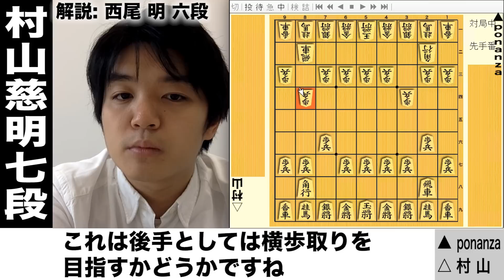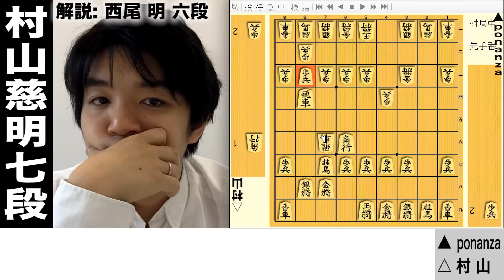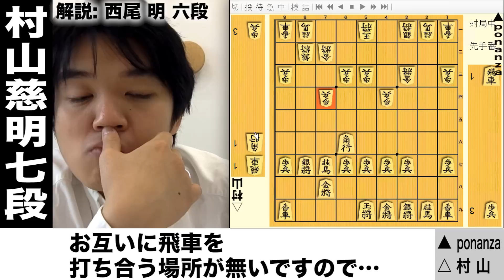【電王戦FINALへの道】 #31 村山慈明 vs ponanza 1分将棋①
電王戦史上、初めての連日更新マラソン・ドキュメント！
将棋電王戦FINALに出場する5人の棋士の素顔と最後の決戦への日々を完全密着。
 “人類の、けじめの闘い。”

▼将棋 電王戦FINALへの道をニコニコ動画で見たい方はこちら

◆第1局◆
2015年3月14日（土）斎藤慎太郎五段 vs Apery
◆第2局◆
2015年3月21日（土）永瀬拓矢六段 vs Selene
◆第3局◆
2015年3月28日（土）稲葉陽七段 vs やねうら王
◆第4局◆
2015年4月4日（土）村山慈明七段 vs ponanza
◆第5局◆
2015年4月11日（土）阿久津主税八段 vs AWAKE

▼電王戦×TOYOTA リアル車将棋　羽生善治名人vs豊島将之七段
日時：2月8日（日）10時～
場所：西武ドーム

▼ニコニコ生放送では将棋タイトル戦も生中継！タイトル戦放送スケジュール